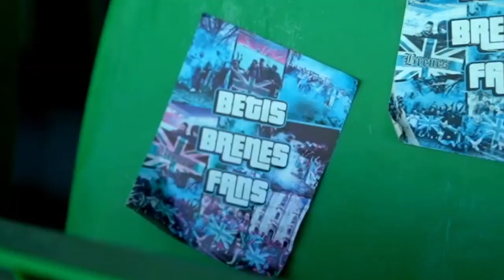😱💥¡REAL BETIS CONFIRMA! ¡EL NUEVO DEFENSOR! ¡TOMÓ A TODOS POR SORPRESA! NOTICIAS REAL BETIS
Bienvenidos al canal Noticias Real Betis Balompié ⚽

🟢Aquí estaréis al tanto de todas las últimas noticias y eventos del Real Betis, vuestro equipo favorito. Desde resultados de partidos, traspasos de jugadores, análisis de juegos, la temporada actual y todas las últimas noticias del Real Betis.

🔴Si sois aficionados al club español, entonces este canal es el lugar adecuado para vosotros. Aquí estaréis informados con las noticias de hoy y es decir, noticias deportivas. Además, seguid la evolución del equipo en la Spanish LaLiga y manteneos al tanto de los rumores y nuevos refuerzos.

⚪Y no olvidéis estar siempre pendientes de las noticias del Real Betis y el Real Betis para no perder ningún detalle. Manteneos actualizados con el fútbol del Real Betis de España.

🔔No perdáis más tiempo e inscribíos ahora mismo en el canal Noticias del Real Betis Balompié de hoy. Estad atentos a las notificaciones que recibiréis hoy, informados de todo lo que sucede dentro y fuera de Benito Villamarín.